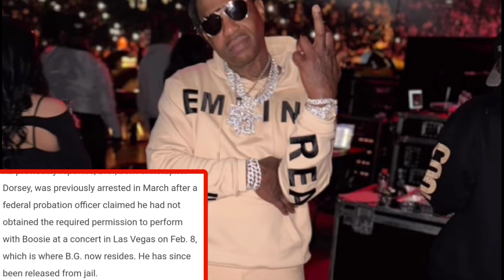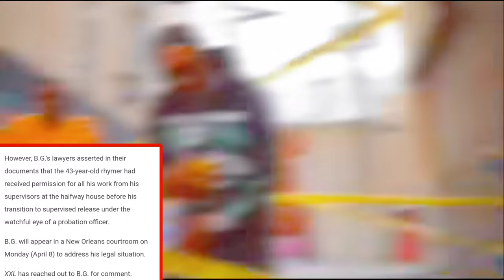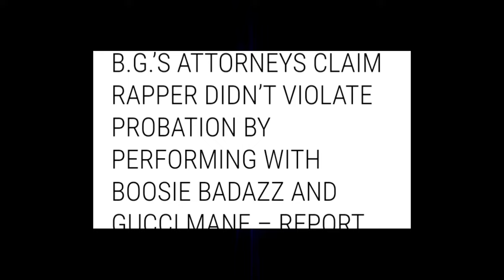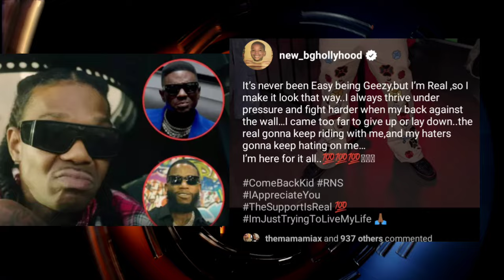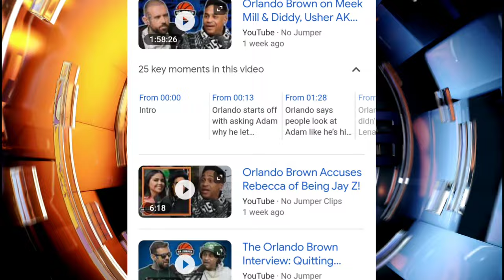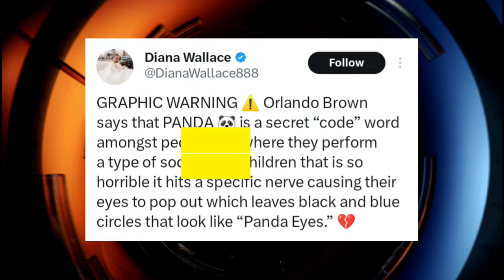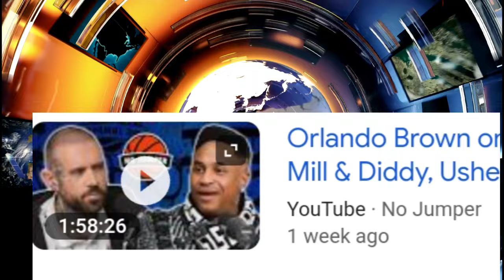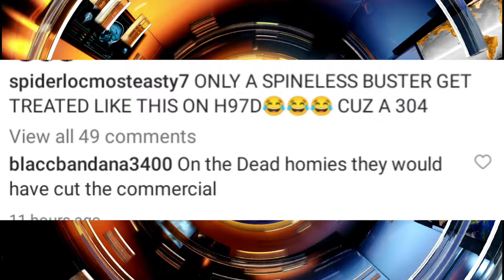Rapper BG Channels His inner Tupac with Freedom on the Line, Orlando Brown Expsoing👿⁉️, Spider Loc😂❗